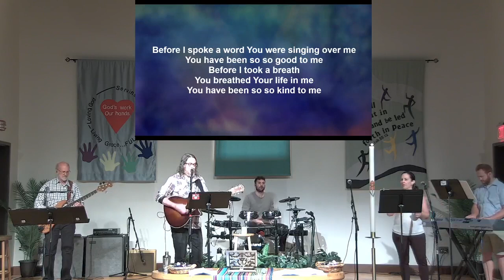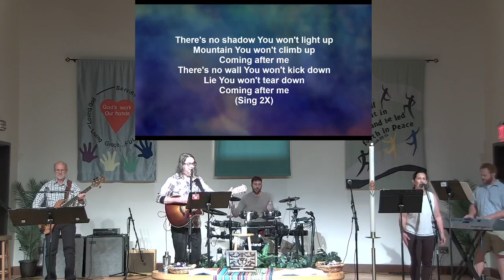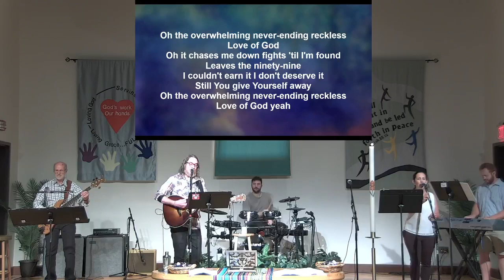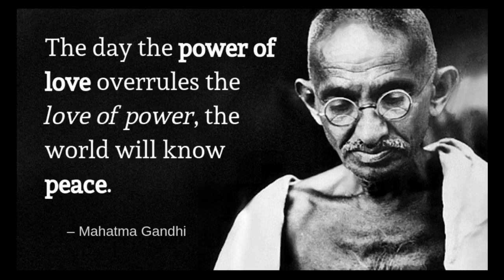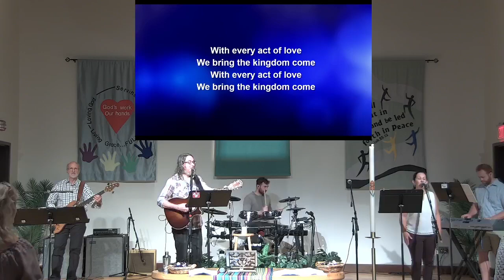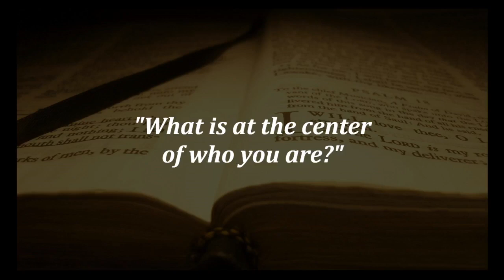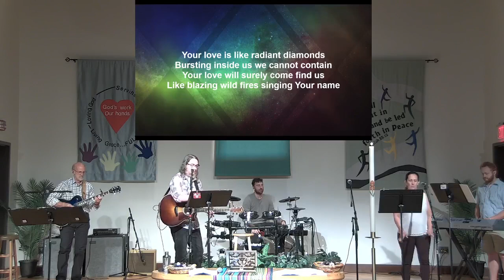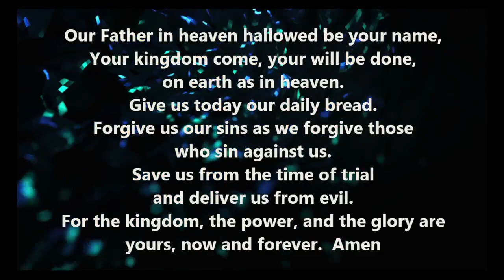FLC Contemporary Worship September 10, 2023